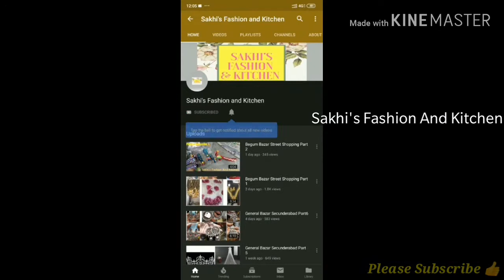Latest Hairstyle For party/Wedding